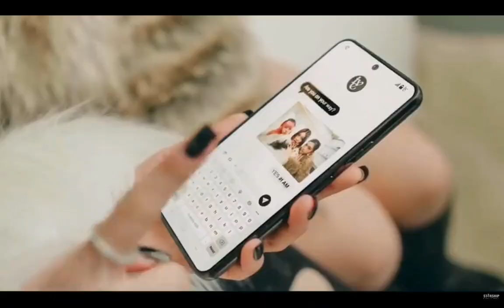아이브 l'am 아이엠 교차편집